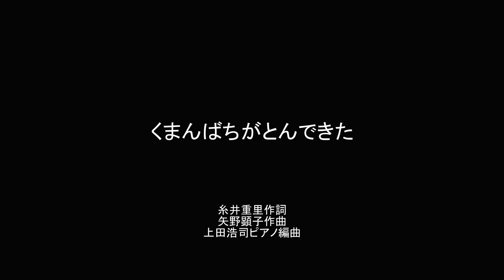くまんばちがとんできた ♪くまんばちがとんできたビビビービービー 糸井重里作詞・矢野顕子作曲・上田浩司ピアノ編曲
くまんばちがとんできた（cover）　糸井重里作詞・矢野顕子作曲・上田浩司ピアノ編曲

くまんばちがとんできた
ビビビービービー　ビビビビー
ビービービビビビー

おうちのなかを　ぶんぶんぶん
あいつにさされたら　たいへんだ
わたしも　ははも　にげまわる
いぬも　いっしょに　にげまわる

くまんばちがとんでいる

おうちのなかは　おおさわぎ
ちらかる　ころがる　さけぶ　なく
ふたりで　ちからあわせたら
なんか　方法が　あるんじゃない

でんきそうじき　とりだして
ゆうきをだして　すいこんじゃえ
こわいぞ　とても　こわいけど
いぬも　たよりに　ならないし

くまんばちをすいこんだ

ちょっとだけ　かわいそうな気もしたよ

ソプラノ・間庭小枝　伴奏・新井知里
Soprano/Sae Maniwa   Piano / Chisato Arai

NHKみんなのうた　より

Sae Maniwa